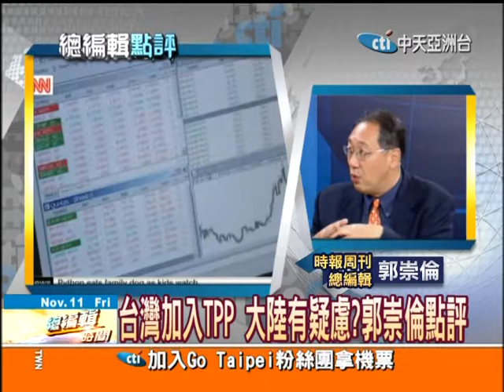總編輯時間20111111(2/3)》APEC登場！連胡、歐胡會面 郭崇倫點評